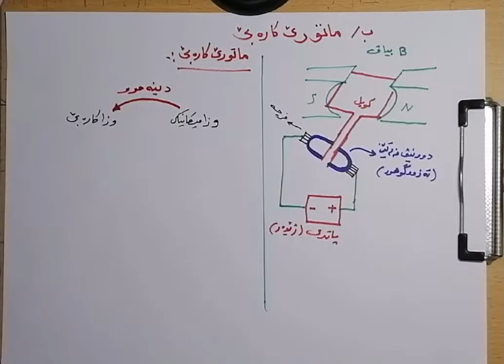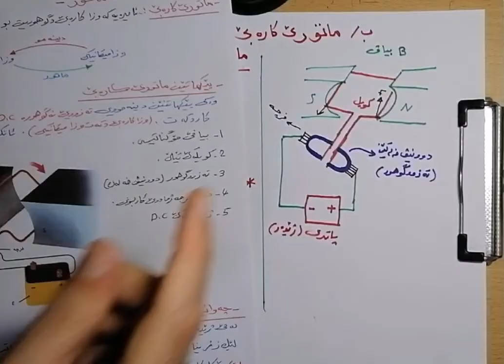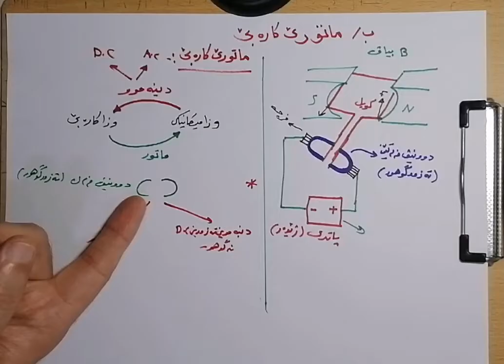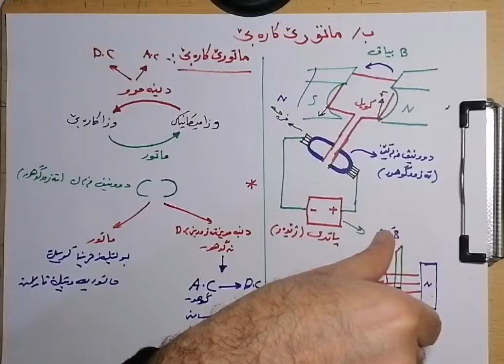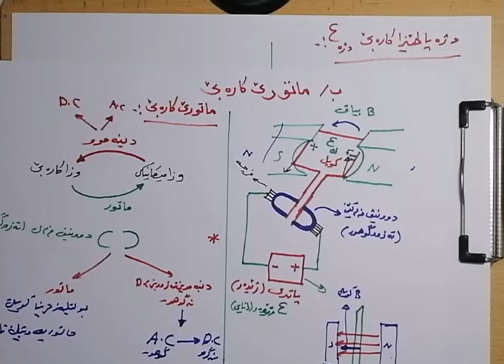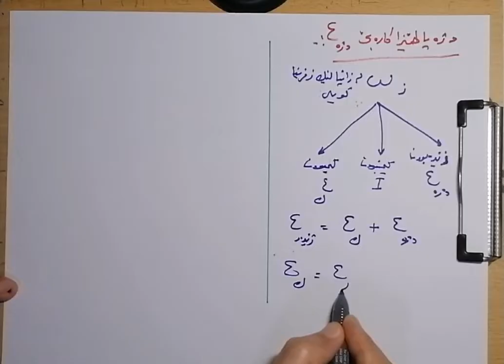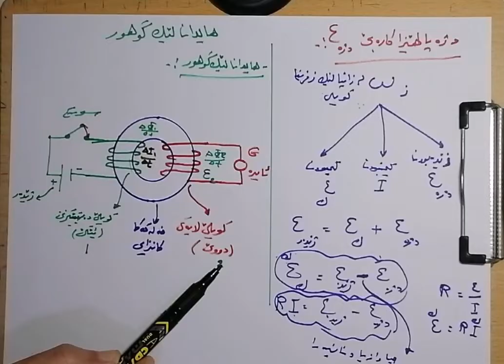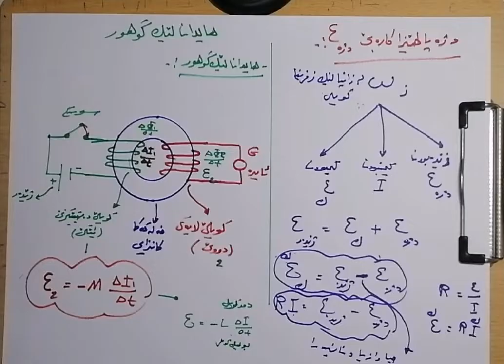واناF8پشکا6ــ2 ماتور و هایدانا لێکگوهوڕ